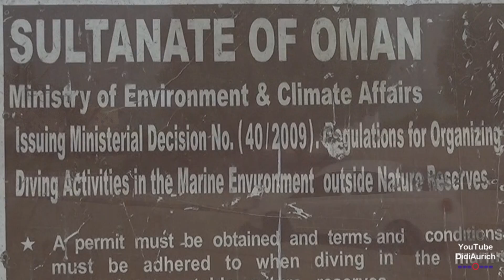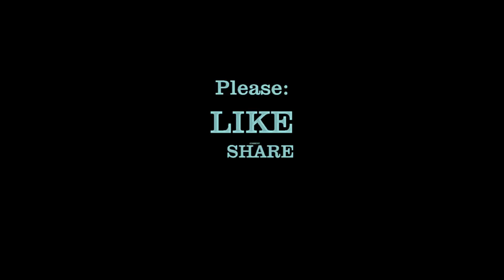VAE Oman Fahrt am Indischen Ozean entlang émirat Emirato Dibba Oman دبا عمان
DidiAurich VAE UAE. Dieses Video ist Bestandteil einer tollen Reise von Lebenslust Touristik Dubai, Abu Dhabi, Fujairah und Oman. Wir erlebten die  Vereinigte Arabische Emirate und besuchten viele Sehenswürdigkeiten und   Tourist Attractions in Dubai. Auch die Top-Rated Tourist Attractions in Dubai und Abu Dhabi wurden besucht. Am Ende der Reise haben wir fast alle City Sightseeing Dubai, things to do Must See Attractions erlebt. Wir erlebten den Orientzauber Arabiens mit seinen weiten Wüsten. DidiAurich

Viele weitere Videos auf:
Many more videos on:
Beaucoup plus de vidéos sur:
Muchos más vídeos sobre: